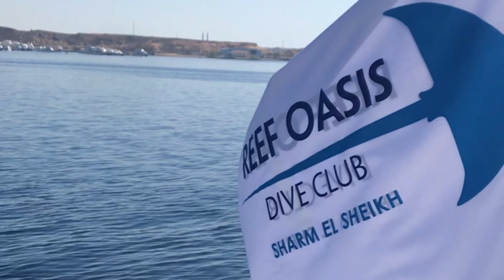Scuba diving with Reef Oasis Dive Club in Thistlegorm Wreck, Sharm el Sheikh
The SS Thistlegorm is one of the most famous wrecks in the world. Every dive there treats quests to a wartime history lesson, with eerie Artefakts including locomotives, tanks, army trucks, jeeps and motorcycles. We offer a full day trip to Thistlegorm with 2 dives at the wreck and optional third dive. In a short time The Thistlegorm has become a great favorite with scuba divers from all over the world and is now the most visited wreck in the whole Red Sea.

You can book your day trip to visit this wreck or go for a mini-safary trip Ras Mohammed-Thistlegorm.